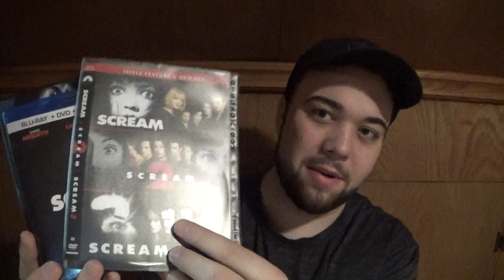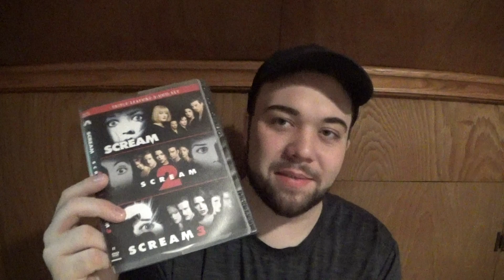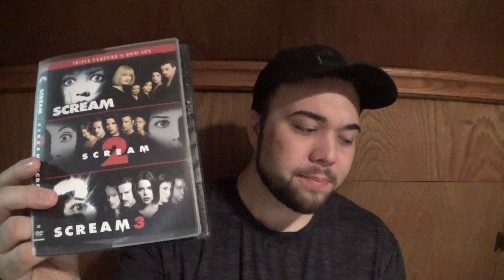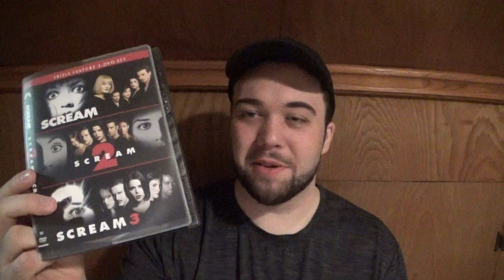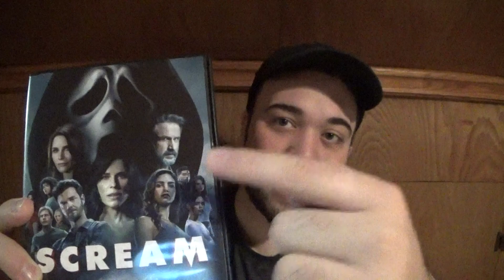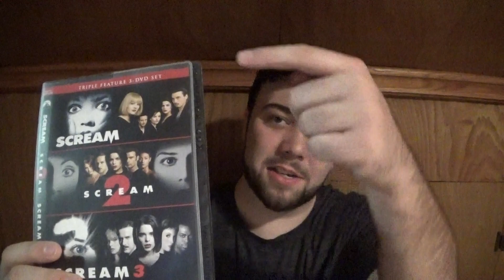Scream Movie Series Ranking!